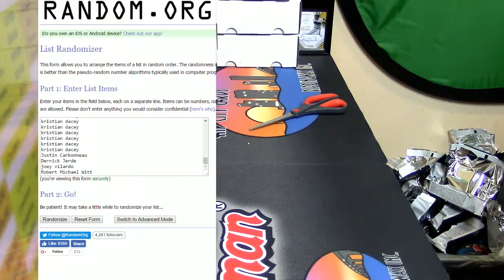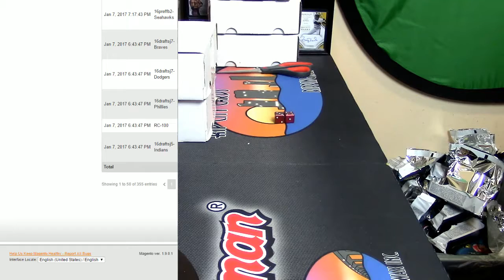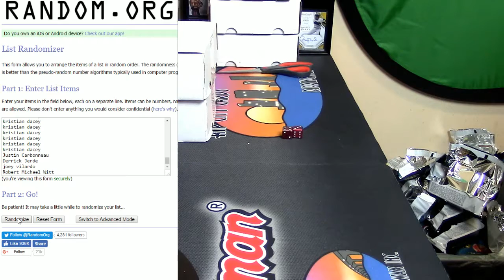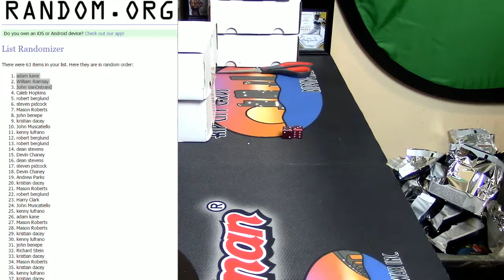01 08 2017 nightly giveaway